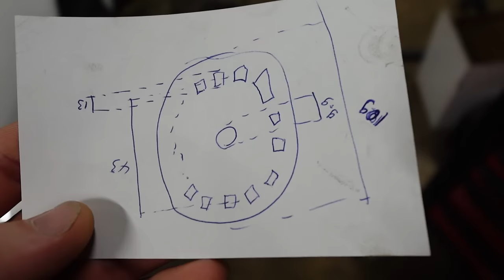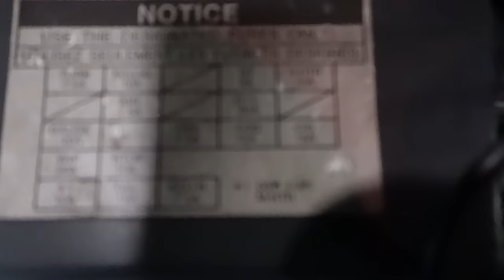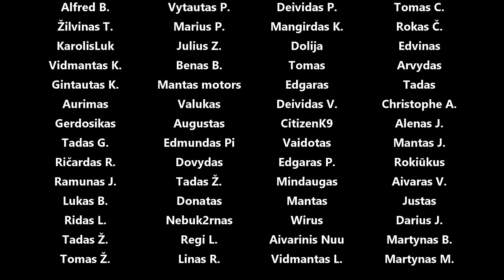Corrolso surinkimas, antikorozinis, nauji garsiakalbiai, vežam klijuot liverį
Panaudota muzika: Balsamic - Guustavv
Follow The Trail - Future Joust
Keep On It - Mar Vei
Journeygirl - Niclas Gustavsson